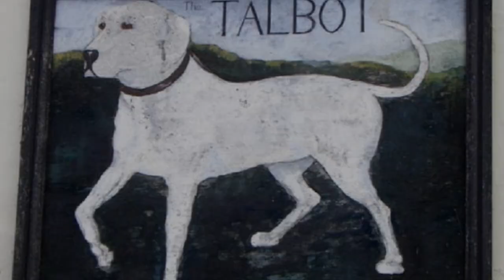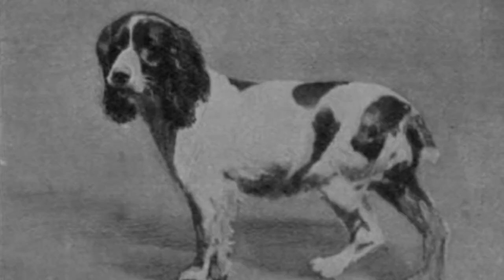10 Raças de Cães que Não Existem Mais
Ouvimos falar da extinção de dinossauros, mamutes e outros animais da antiguidade. Mas você já parou para pensar que animais que fazem parte do nosso dia a dia, como os cachorros, também estão no mundo há milhares de anos?
Os cães são descendentes de lobos domesticados há muuuito tempo pelos homens. Com o tempo, a evolução e cruzamentos planejados, muitas raças foram criadas — e por diversos motivos, muitas também desapareceram. No vídeo de hoje eu vou te mostrar 10 Raças de Cães que Não Existem Mais.

GABRIEL RAMOS

DESCORTINANDO